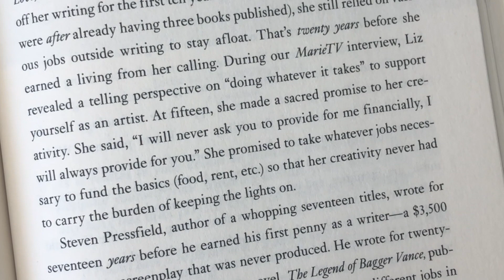2 Reasons Your Biz Might Need You To GET A DAY JOB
Don’t quit your day job? What about GETTING a day job while building your business? Will that just lead you to getting distracted and quitting your business? Or maybe you need to prove to the universe that you’re “all in” with your biz in order to be successful? I take a much more practical approach, and want to share my entrepreneurial advice to help you grow your business without all the shame. Because the truth is, getting a job, even a full-time job, might be one of the SMARTEST ways to start a business... if you do it strategically.

// MORE INSPIRATION

// ABOUT ME

I’m Tara Wagner, Belief Breakthrough coach with almost a decade of experience helping women overcome their limiting beliefs. I teach female entrepreneurs struggling with the work/life juggling act how to overcome Imposter Syndrome and overwhelm, so they can actually execute on all those ideas and plans they keep coming up with, and finally scale their businesses WITHOUT scaling their stress.

Each week I post new videos to help you uplevel your mindset and habits (including things around productivity, self-care, and more), and encourage you to be the badass CEO of your business (not the exhausted errand girl). To learn more, check out my links below or send me any questions you have.

// LET’S CONNECT

The information contained on this channel and the resources available for download through my website are for educational and informational purposes only. No health advice has been evaluated or approved by any governing body, and all advice should be undertaken at your own discretion, because you’re a smart cookie.